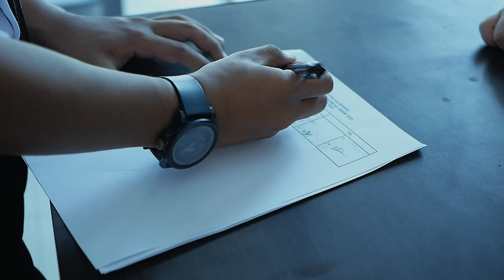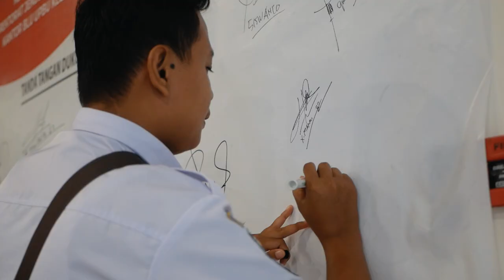Rapat Internalisasi Zona Integritas WBBM (Wilayah Birokrasi Bersih dan Melayani) | Bandara Kalimarau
Sobat Kalimarau
Rapat Internalisasi Zona Integritas WBBM (Wilayah Birokrasi Bersih dan Melayani)

Mohon Dukungan BLU UPBU Kelas I Kalimarau Memperoleh Predikat Wilayah  Birokrasi Bersih dan Melayani 2022 🙏🙏🙏

Profesional Terpilih Terlatih dan Teruji